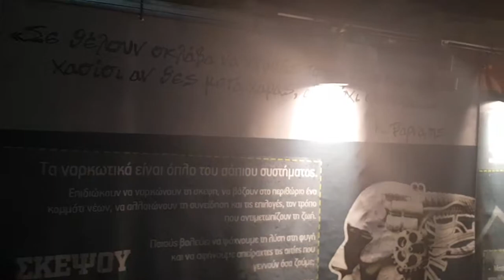7 Σεπ. 2019 Φεστιβάλ κνε οδηγητή λίμνη Αγ Νικολάου